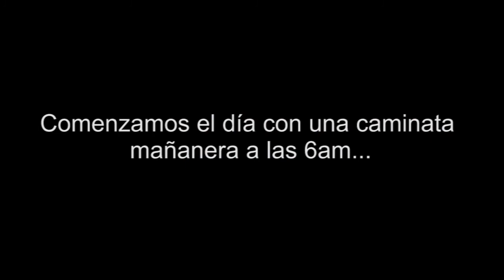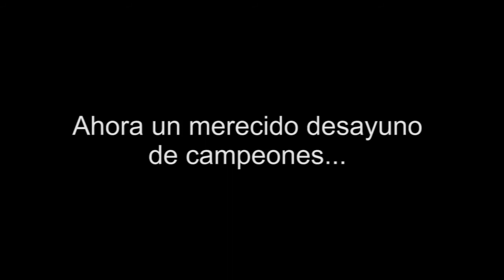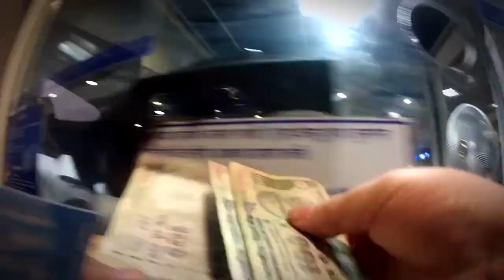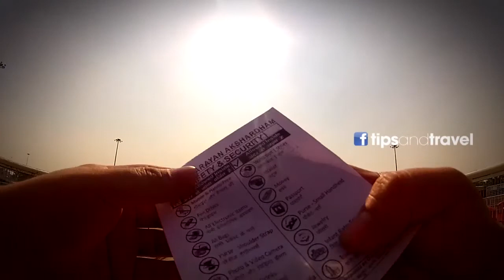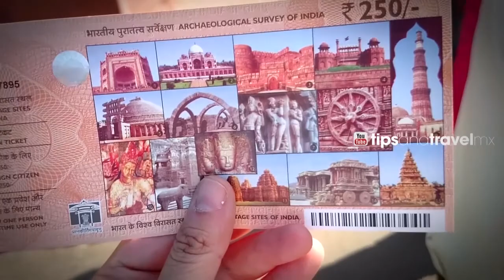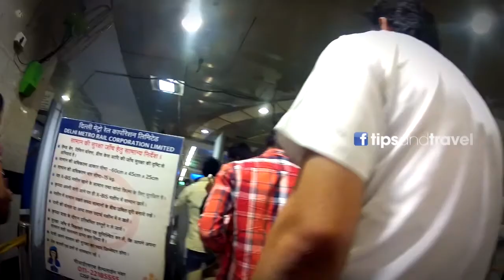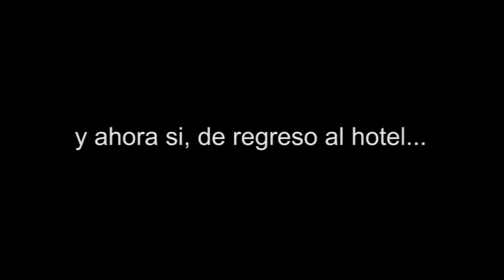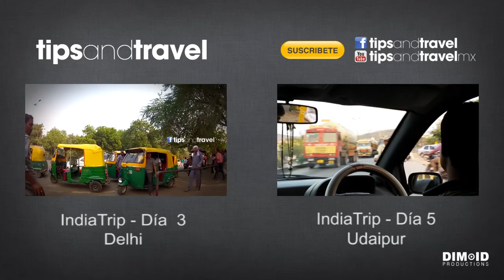IndiaTrip 2015 - Dia 4